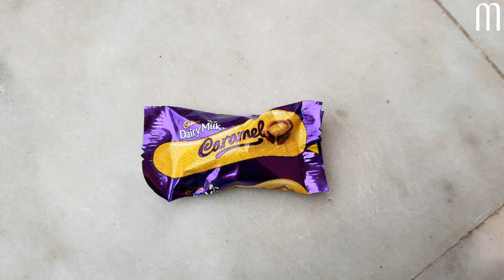Cadbury Chocolate Box Opening Asmr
malikinmood5293